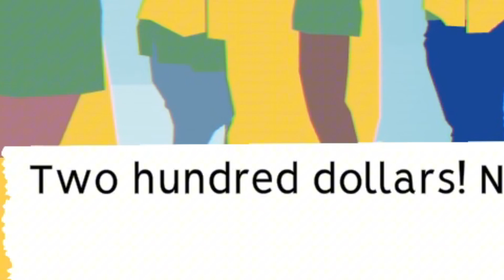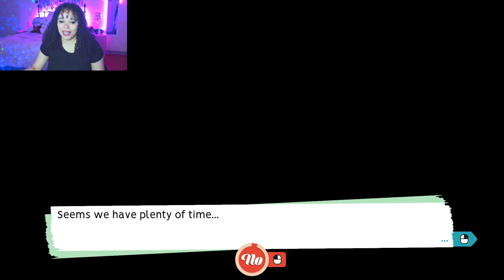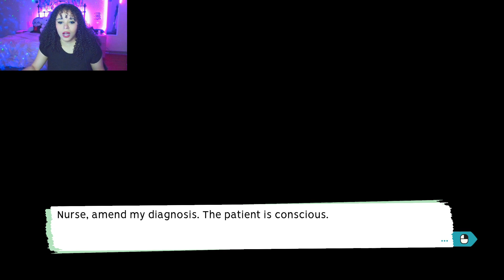Negative Nancy Part 1 ~ I'M PUTTING IN MY TWO WEEKS NOTICE !!! 🤬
WHAT IS UP WITH EVERYONE AND THEIR GIFT CARDS???!!!
WANT TO SEE PART 2? THEN HUG THAT LIKE BUTTON